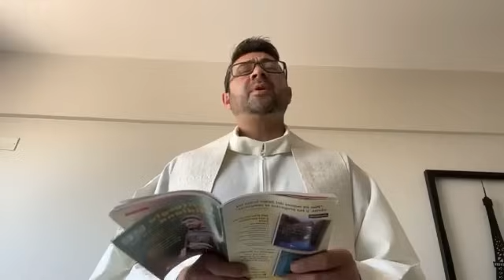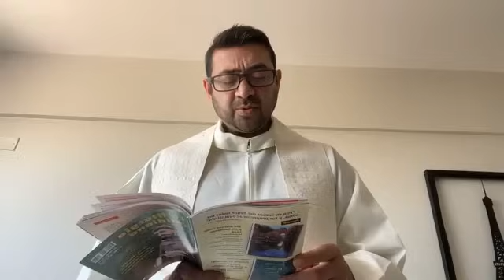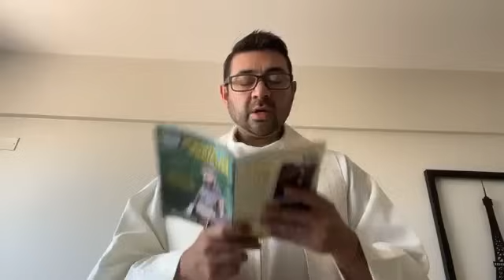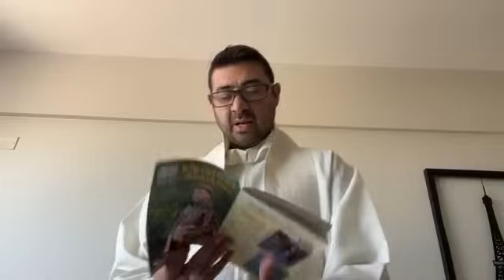Misa del día 16 de Octubre - Oficiada por el Padre Luis Zazano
Meditaciones Diarias del Padre Luis - Evangelio del Día